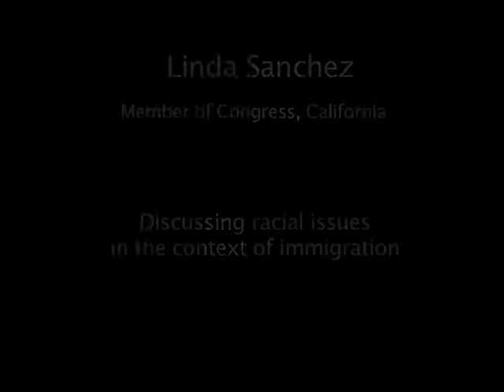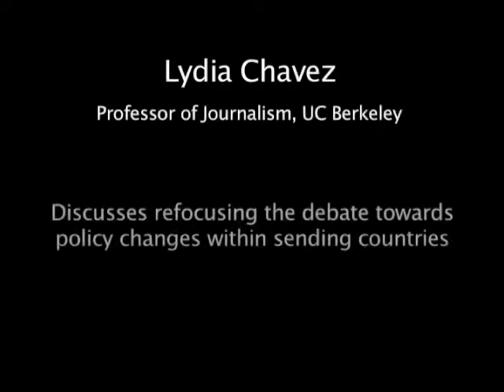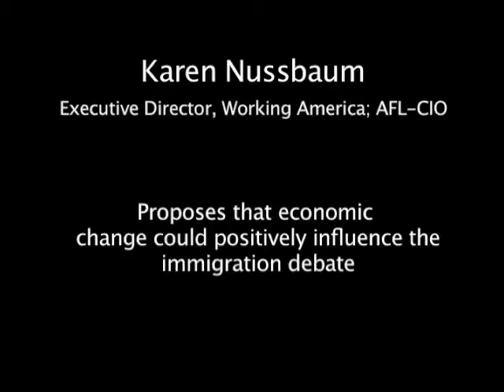Immigration - Part 2 - U.S.-Mexico Futures Forum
Comments on immigration at the Futures Forum from: Congress member Linda Sanchez; Christopher Edley, Dean of UC Berkeley School of Law; Karen Nussbaum of the AFL-CIO; Lydia Chavez, UC Berkeley professor